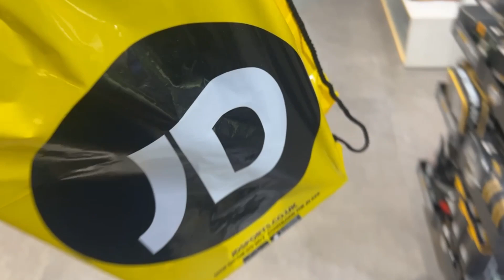Winter Shopping in Uk🇬🇧 | Pakistani Couple in UK